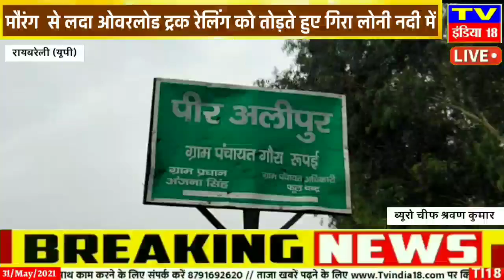रायबरेली : मौरंग से लदा ओवरलोड ट्रक रेलिंग को तोड़ते हुए गिरा लोनी नदी में